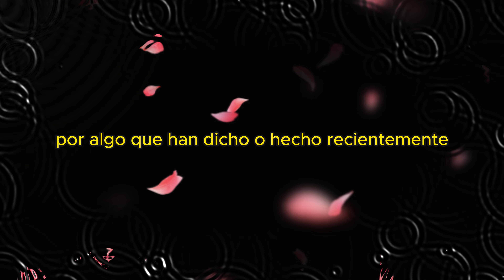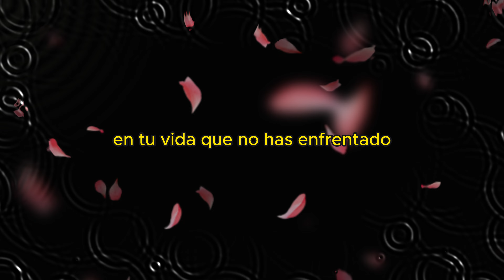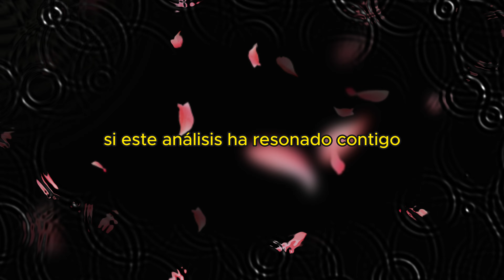⩥ Qué Significa SOÑAR que tienes los DIENTES SUCIOS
🦷Significados Ocultos y Cómo Abordar tus Inseguridades y Preocupaciones.
Soñar que tienes los dientes sucios puede simbolizar inseguridades, preocupaciones por la imagen personal y dificultades en la comunicación. Estos sueños reflejan tus ansiedades y problemas internos, así como tus sentimientos de vulnerabilidad. Interpretar estos sueños te ayuda a entender mejor tus emociones y a encontrar formas de mejorar tu confianza y bienestar emocional, abordando tus inseguridades de manera efectiva.